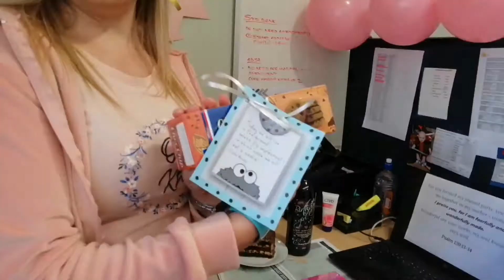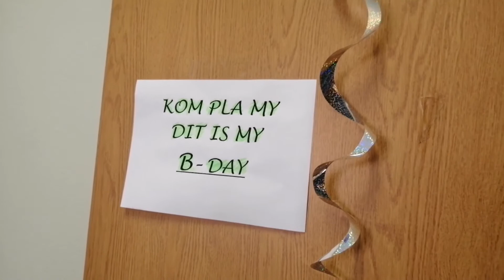Elrinda & Esmerelda birthday - Sept' 2021